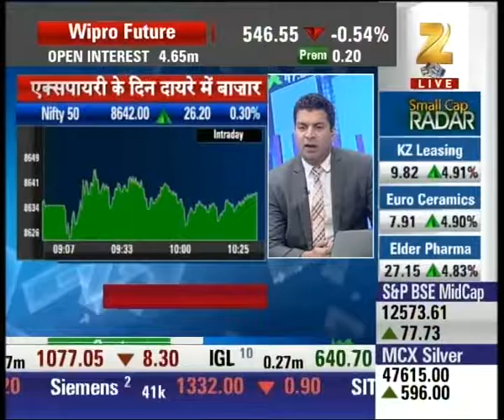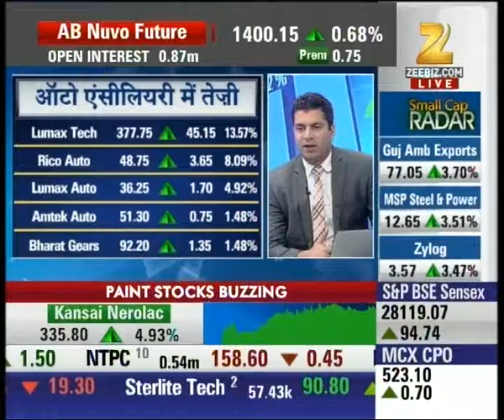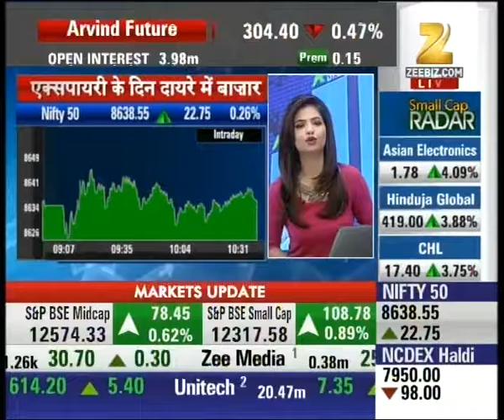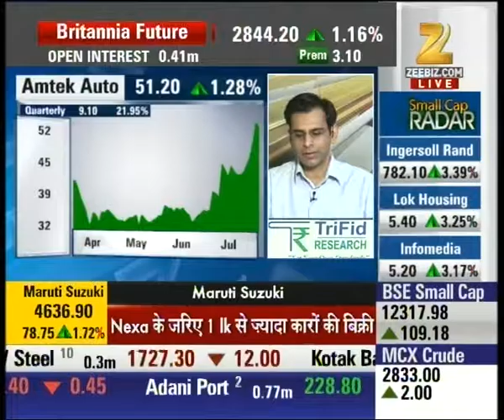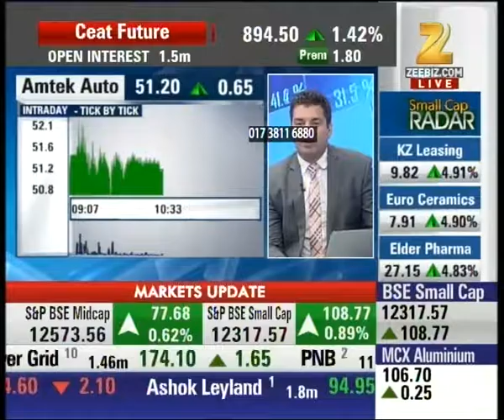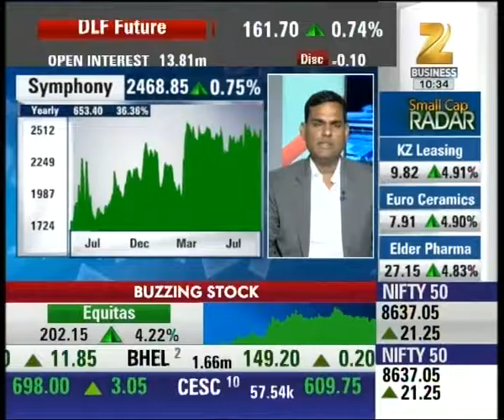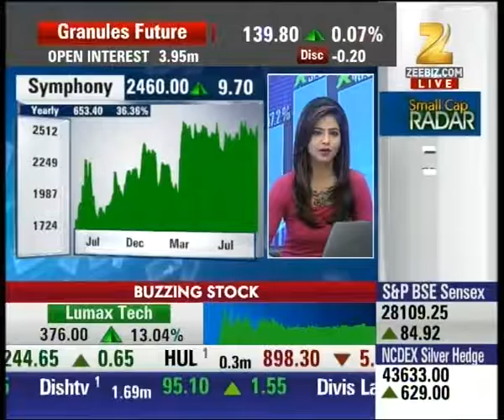Market in consolidation phase on the day of expiry, trading near day's high | Aap Ka Bazaar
Market in consolidation phase on the day of expiry, trading near day's high. Watch complete news story of Aap Ka Bazaar and stay updated with the latest trends and statistics in the stock market, commodity market and share market!